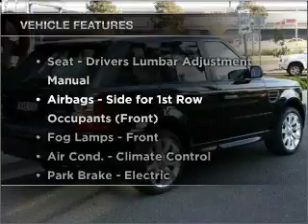2006 LAND ROVER Range Rover Sport V8 - South Melbourne VIC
2006 LAND ROVER Range Rover Sport V8 4.4 litre Sports Automatic Wagon Black Exterior.